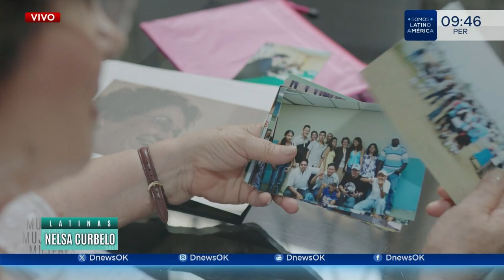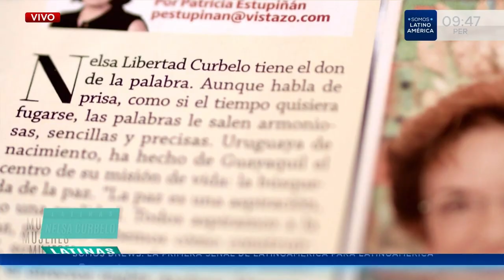Latinas: Nelsa Curbelo en DNews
Mujeres Latinas: Conoce a Nelsa Curbelo, Activista por la paz.

🇺🇾 16 a 18 desde Uruguay